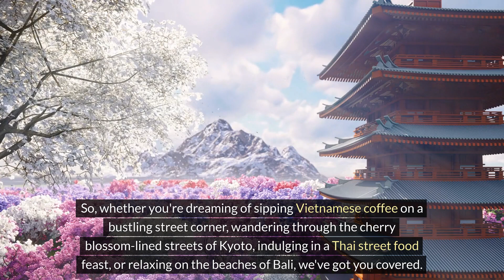Top Places to Visit in Malaysia ,Tickets, Accommodation and Budget Friendly Travel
Welcome to our guide on exploring Malaysia's best budget places to visit! In this video, we take you on a journey through the top destinations in Malaysia that won't break the bank. From stunning beaches to vibrant cities and cultural landmarks, Malaysia offers something for every budget traveler. Join us as we uncover hidden gems and budget-friendly attractions that will make your Malaysian adventure unforgettable.

Malaysia
Best budget
Top places to visit
Budget travel
Travel destinations
Explore Malaysia
Affordable adventures
Budget-friendly destinations
Malaysian attractions
Cheap travel destinations
Budget-friendly travel
Malaysia tourism
Must-visit places in Malaysia
Hidden gems in Malaysia
Affordable vacations
Backpacking Malaysia
Low-cost travel
Malaysia travel guide
Budget-friendly activities
Explore on a budget
Cheap holidays in Malaysia
Affordable travel destinations
Budget-friendly vacations
Cheap places to travel
Budget-friendly trips
Malaysia vacation spots
Budget-friendly tours
Budget-friendly experiences
Best budget destinations
Cheap travel tips
Budget-friendly attractions
Affordable sightseeing
Low-cost vacations